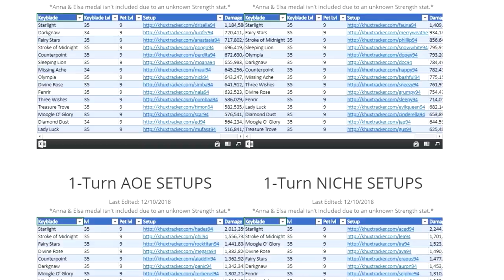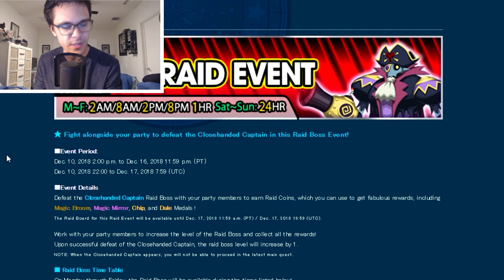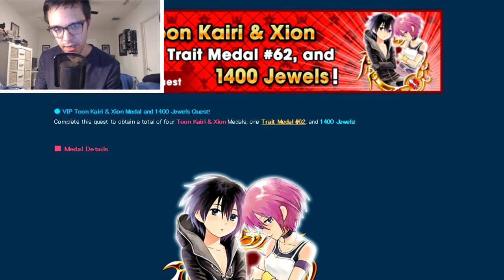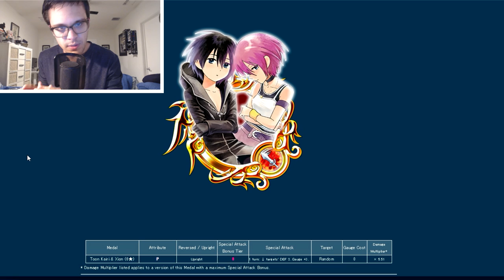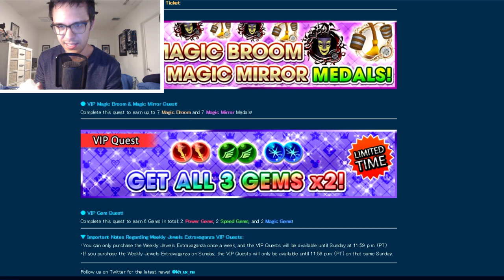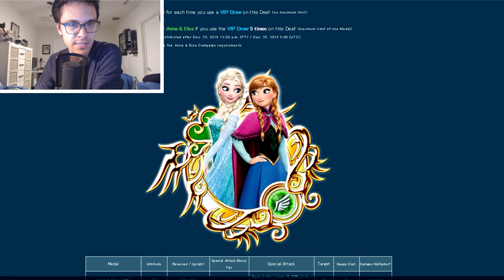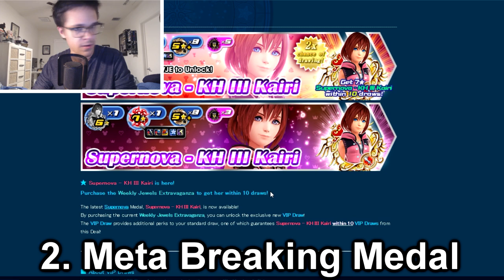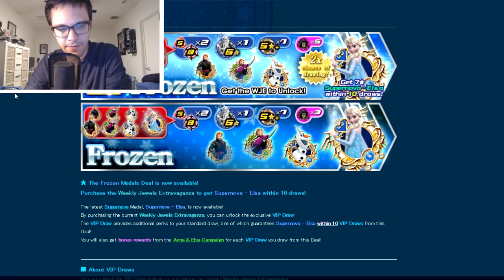Khux | VIP isn't worth it anymore...F2P is becoming an option for Players